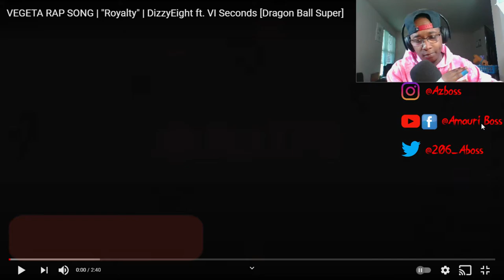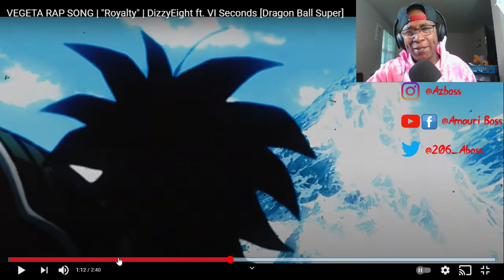DizzyEight Ft. VI Seconds - Royalty (DBZ Rap)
SC: amauriboss